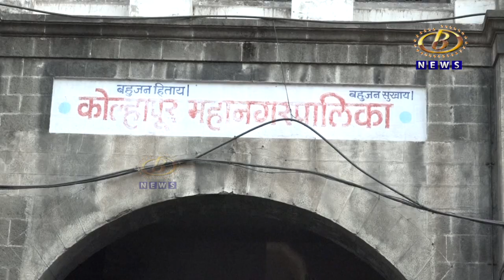महापालिका कर्मचार्‍यांचा ३ मे पासूनचा संप स्थगित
महापालिका कर्मचार्‍यांना प्रलंबित महागाई भत्ता आणि महागाई भत्त्यातील फरक मंजूर करण्यासह अन्य मागण्यांवर सकारात्मक चर्चा झाल्यानं ३ मे पासूनचा कर्मचार्‍यांचा संप स्थगित